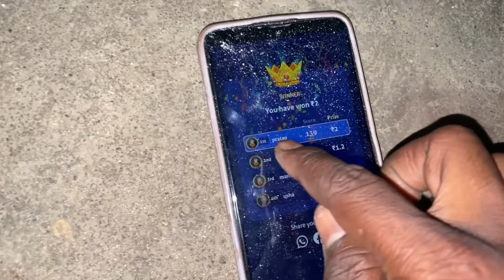आज से अपनी गाड़ी चालू 🤗